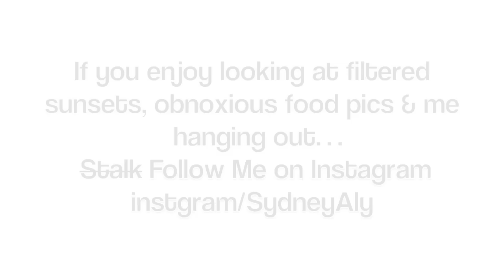Amazing Eye Fixation Induction Hypnosis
Hypnotist Alicia Fairclough provides an Eye Fixation Induction.
Randomness & Bloopers @ 10:05